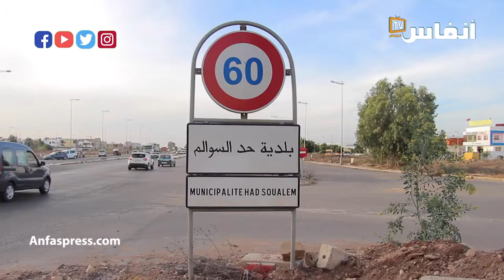الرامي محمد: هذه هي الإكراهات التي يعاني منها شباب السوالم نقطة الضوء الوحيدة بالمنطقة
يطالب محمد الرامي نائب الكاتب العام لفريق شباب السوالم بدعم اللريق الذي يحقق نتائج مبهرة في غياب الإمكانات وملعب لتداريب واستقبال الفرق المنابسة، حيث يضطر المكتب إلى الهجرة إلى ملعب برشيد لاستقبال ضيوفه، في حين جمهور شباب السوالم هو الأحق بتشجيع فريقه

# أخبار_عاجلة